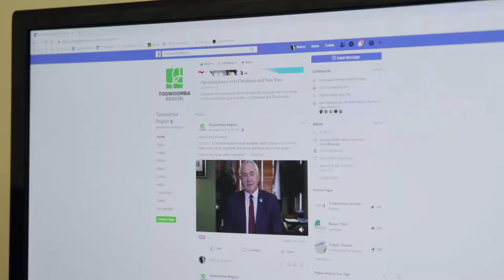Mayor's recap of 2018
"2018 has been a tremendous success for all of us who live in this Region..."